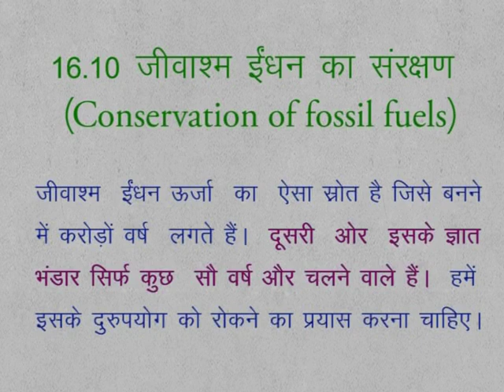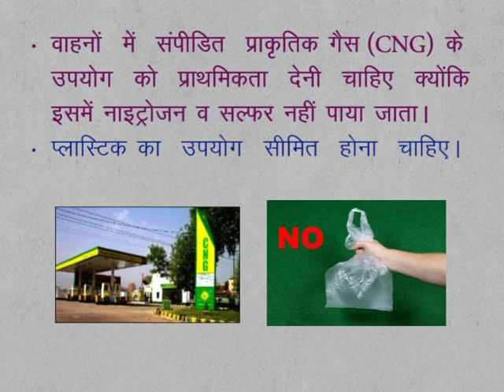CLASS 9th SCIENCE | CHAPTER 16 | COAL , PETROLEUM AND PETROCHEMICALS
CLASS 9th SCIENCE | CHAPTER 16 | COAL , PETROLEUM AND PETROCHEMICALS | 16.10 | CONSERVATION OF FOSSIL FUELS |